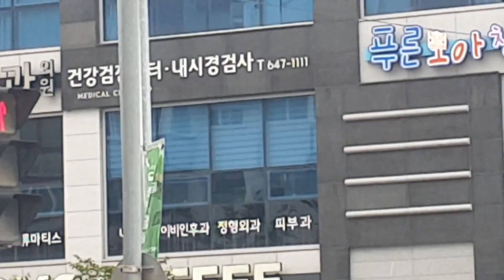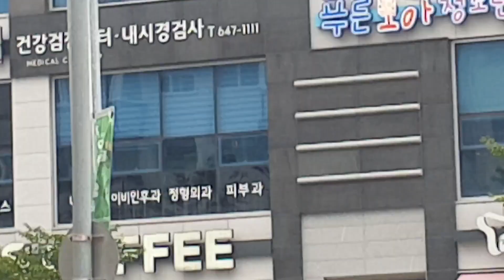제천시 계약서 없이 오억원 가수콘서트 홍보물 내걸어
수십년 제천시가 행사축제로 서울업자 청주업자들 배만 불린 가운데 다음달 4일 개최하는 하룻밤 오억원 가수콘서트에 계약서를 작성하지 않고 시내곳곳에 홍보물을 내걸어 막대한 시비를 집행하는데 뭐하는 짓이냐는 비판이 일고 있습니다

이에 대해 제천시는 뒤늦게 서울업자와 다음주쯤에 계약서를 작성한다는 방침이지만 특정 업자에 대한 특혜시비까지 일고 있습니다

시비집행에 있어서도 컨트롤타워가 없어 갈팡질팡에 이사실을 알고 있는 일부 시민은 제천시가 업자들한테 호구잡히는 일이 하루이틀이냐며 돈낭비좀 그만하라는 것입니다

또한 전국이 물난리 수해피해로 수해복구에 구슬땀을 흘리고 있는 가운데 제천시는 가수들 불러 이틀간 세명대체육관에서 축제를 벌일 예정에 비난의 목소리가 커지고 있습니다

한편 이와는 별개로 음악영화제 오억원 마이너스에 대해 제천시가 시비로 대신 갚아주고 소송전을 벌이고 있지만 미온적 태도 논란과 내년에 예산증액으로 서울업자들이 판을 칠것이라는 심각한 우려가 생기고 있습니다

경기침체와 고금리 원자재 상승에 제천시민을 우선적으로 챙기는 행정정책이 시급하지만 제천시의회 견제장치 고장으로 일거리 없는 시민들의 고통은 앞으로 더 커질것으로 전망됩니다